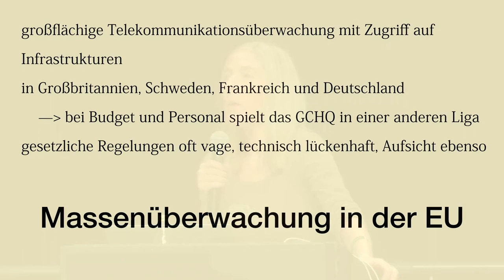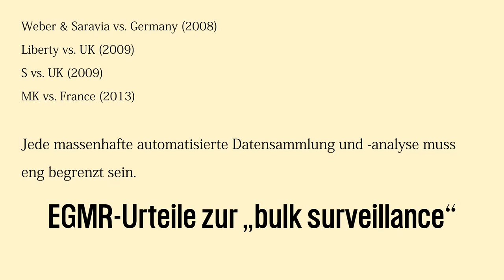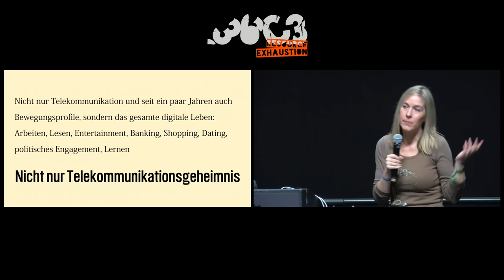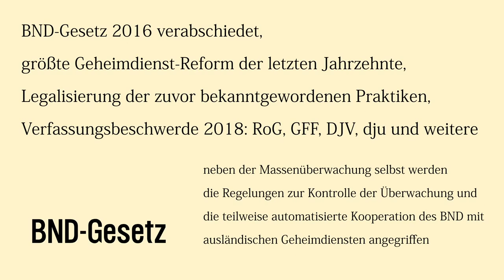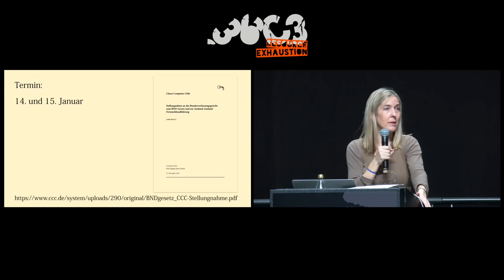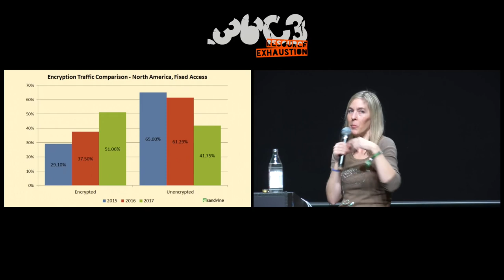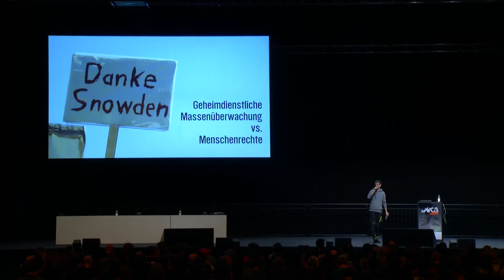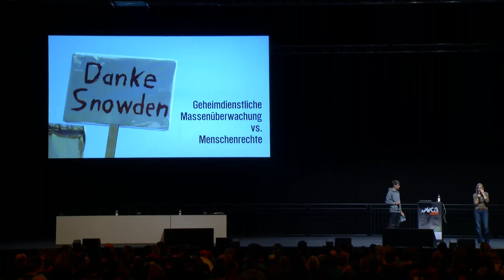36C3 - Geheimdienstliche Massenüberwachung vs. Menschenrechte - La traducción española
Der Europäische Menschenrechtsgerichtshof beschäftigt sich nun schon seit Jahren mit der Frage, ob die durch Edward Snowden öffentlich bekanntgewordene geheimdienstliche Massenüberwachung mit der Europäischen Menschenrechtskonvention kompatibel ist. Wie ist der Stand der Dinge?

Dieses Jahr gab es zwei neuerliche Anhörungen in Straßburg, die sich mit der britischen und schwedischen Massenüberwachung durch die Geheimdienste auseinandersetzten. Im Vortrag werden die bisher gefällten Urteile und die neuen vorgetragenen Argumente beleuchtet.

Insbesondere der britische Fall ist das erste Mal, dass der Gerichtshof nicht nur die Massenüberwachung an der Menschenrechtskonvention misst, sondern auch das Datenkarussell zwischen den Geheimdiensten, namentlich dem GCHQ und der NSA.

Wegen der schon Mitte Januar vom Bundesverfassungsgericht anberaumten mündlichen Anhörung zum BND-Gesetz wird sich ein Teil des Vortrags auch mit der deutschen geheimdienstlichen Massenüberwachung beschäftigen. Der CCC hat eine Stellungnahme zur Ausland-Ausland-Fernmeldeaufklärung abgegeben, deren Inhalt kurz zusammengefasst wird.

Offenlegung: Ich bin eine der Beschwerdeführerinnen in dem britischen Fall.

Constanze Kurz